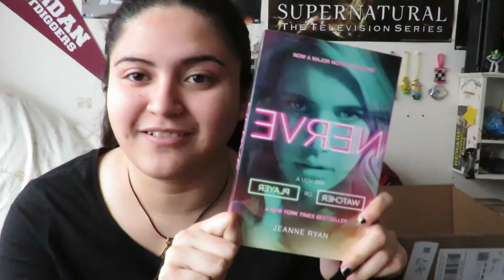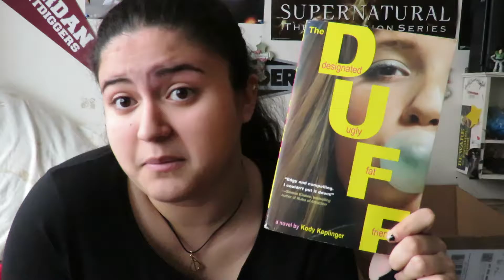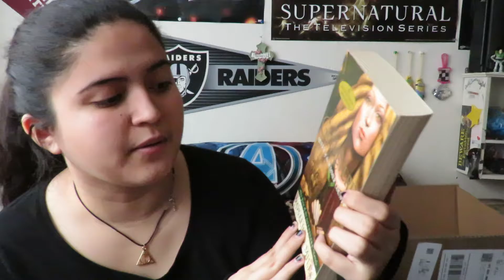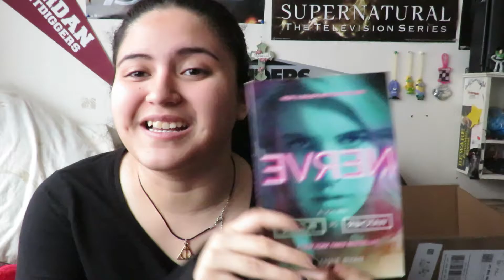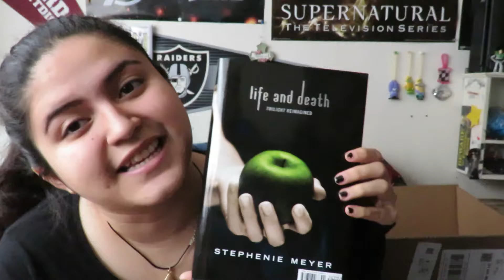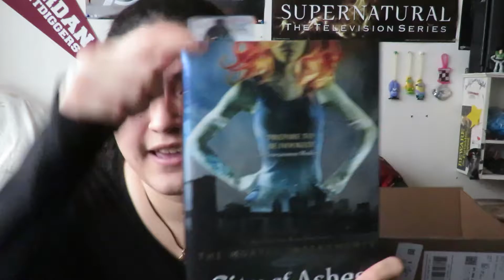January 2017 book haul/wrap up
Guys just don't pay attention to my eyebrows